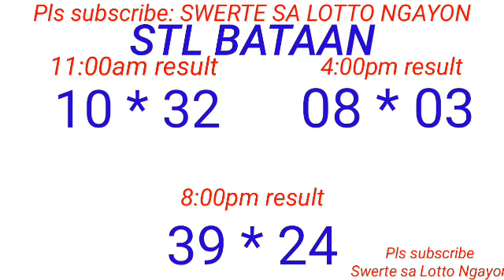DTL - BATAAN,MARIKINA,OLONGAPO,CAGAYAN PRPVINCE August 11, 2023 3RD DRAW RESULT